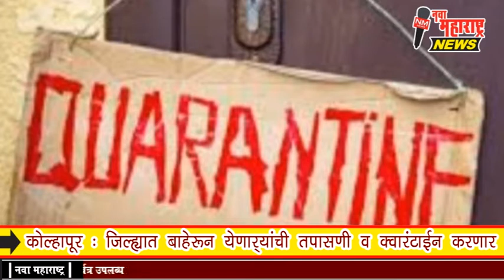कोल्हापूर : जिल्ह्यात बाहेरून येणाऱ्यांची तपासणी व क्वारंटाईन करणार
कोल्हापूर : जिल्ह्यात बाहेरून येणाऱ्यांची तपासणी व क्वारंटाईन करणार - जिल्हाधिकारी दौलत देसाई :नवा महाराष्ट्र न्यूज